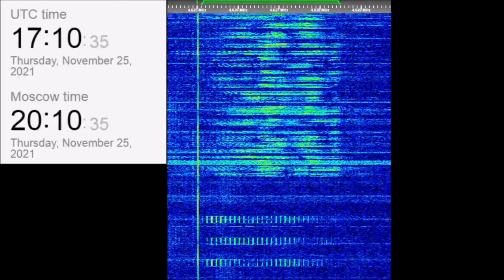The Buzzer/UVB-76(4625Khz) November 25+26, 2021 Voice messages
00:00 1710z ,November 25
01:25 1238z, November 26